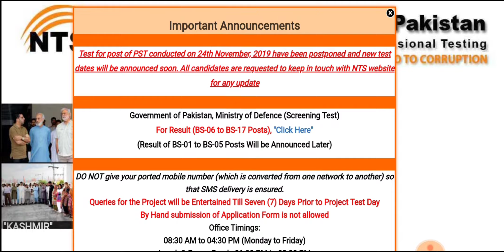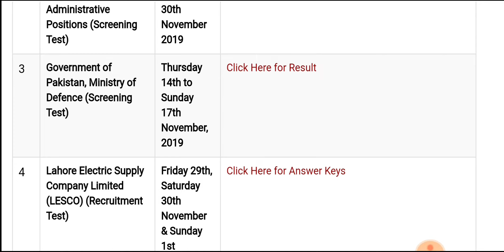NTS Result Announced Ministry Of Defence ll NTS Result By Job Service Pakistan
Government of Pakistan, Ministry of Defence (Screening Test)
For Result (BS-06 to BS-17 Posts), "Click Here"
(Result of BS-01 to BS-05 Posts Will be Announced Later)